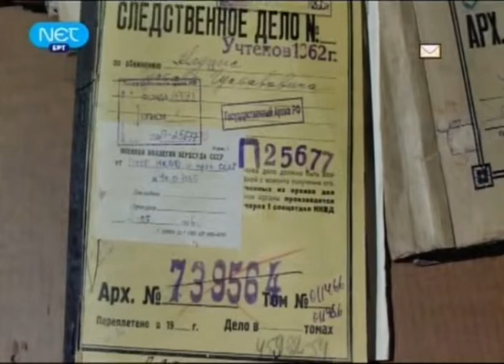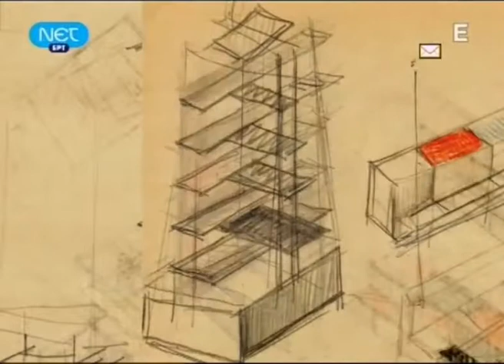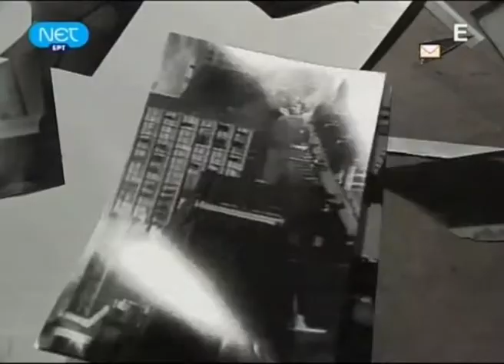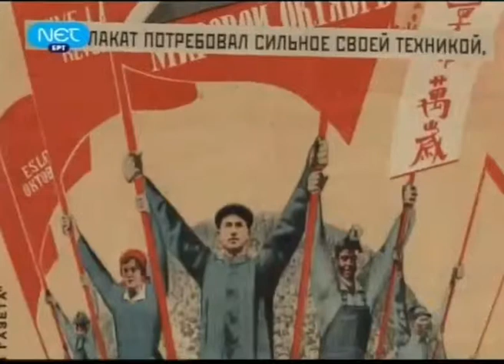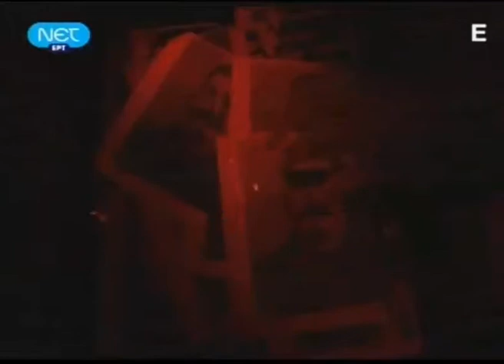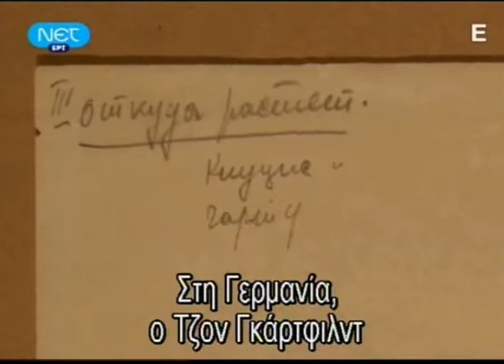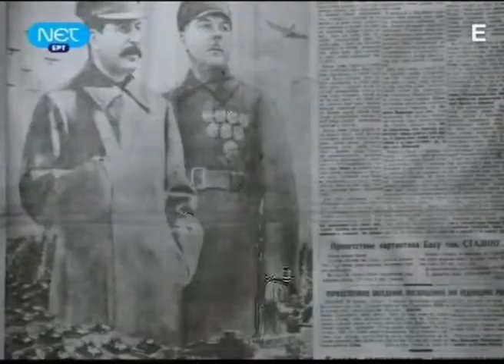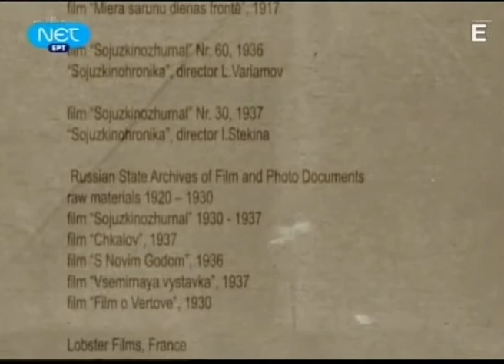Γκούσταβ Κλούσιτς-Η Αποδόμηση ενός καλλιτέχνη-Gustav Klucis Greek Subs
"Leonid Utesov-At The Self-Steamer", sound recording administered by: 13:59
[Merlin] Danmark Music Group
"National Symphony Orchestra of Ukraine & Theodore Kuchar-Festive Overture in A Major, Op. 96", sound recording administered by: 22:37